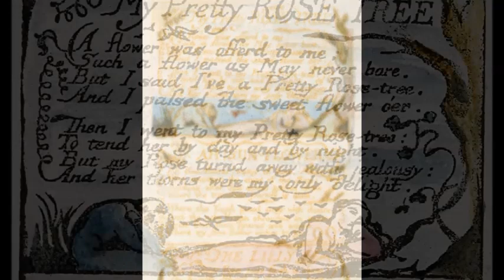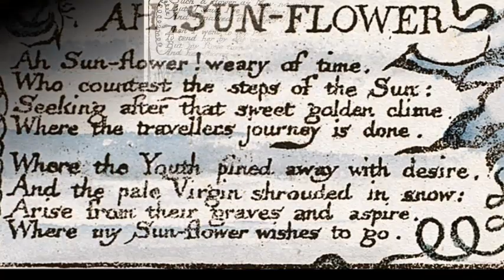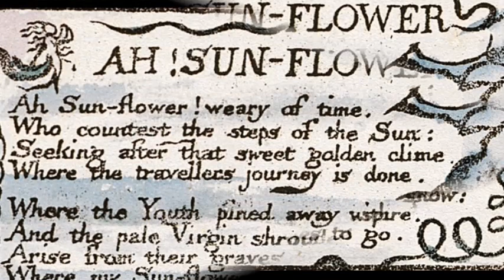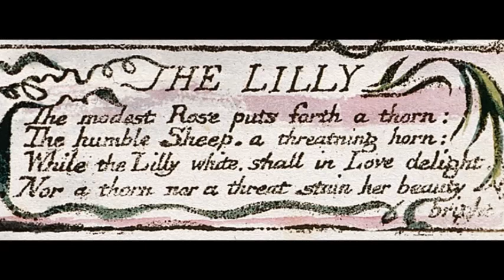William Blake: My Pretty Rose Tree, Ah Sun Flower, The Lilly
William Blake's
"My Pretty Rose Tree", "Ah Sun Flower", "The Lilly"
set to music